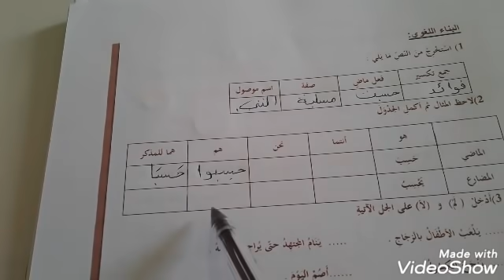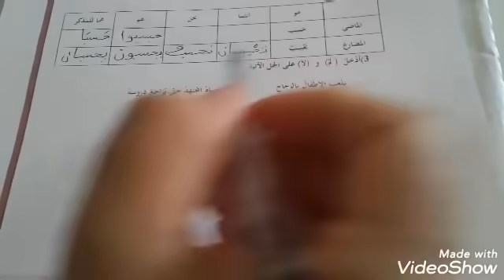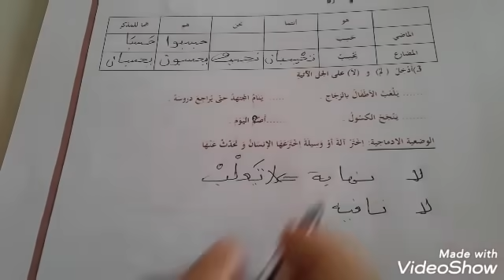نموذج اختبار في اللغة العربية/سنة ثالثة ابتدائي /الفصل الثالث